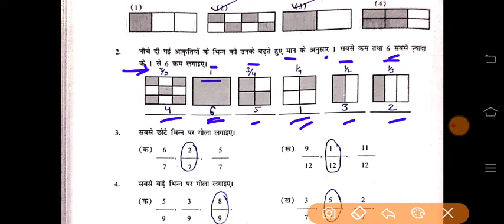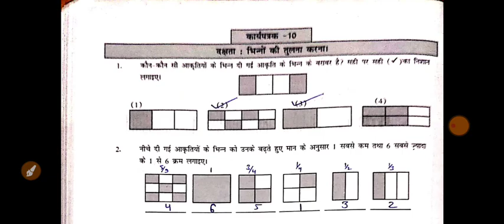Pravah Workbook Maths Class 6-7 कार्यपत्रक-10(page-84)प्रवाह कार्यपुस्तिका कक्षा 6-7 Worksheet-10